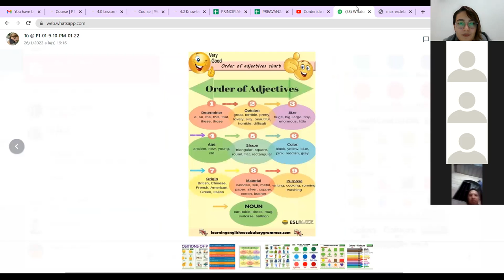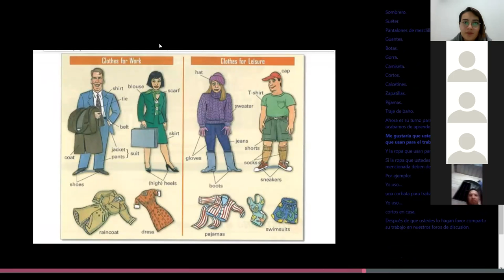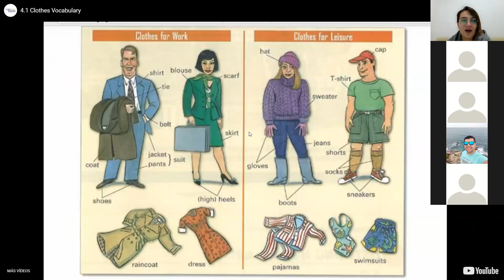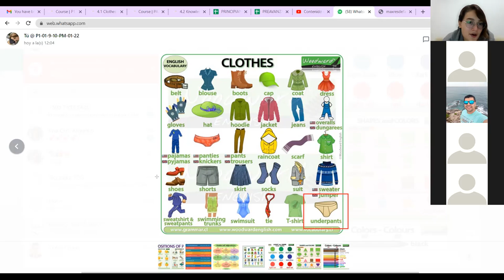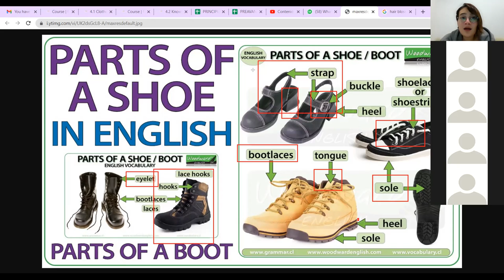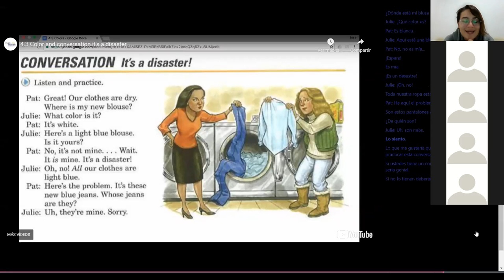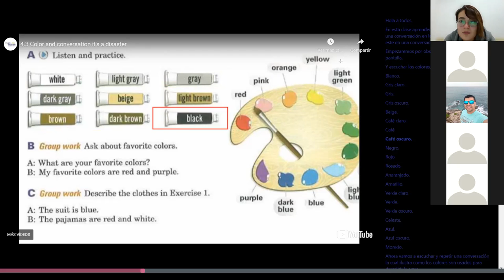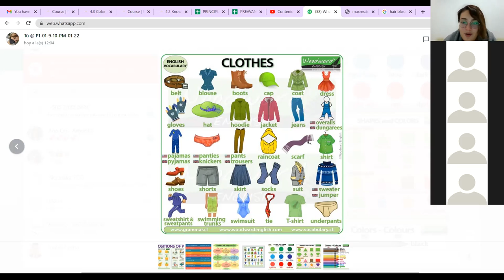Ingles Corporativo - Class #9 - Clothes and Colors Vocabulary